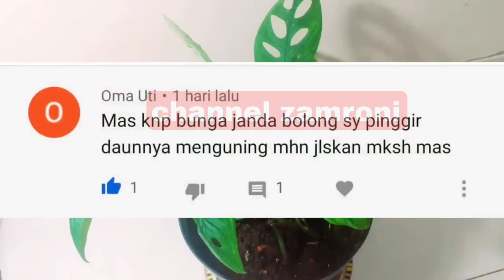5 cara mengatasi penyakit pada tanaman janda bolong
tanaman janda bolong kamu tidak subur??temukan tips perawatannya agar sehat dan awet suburnya!ini dia,gaees!!

tips tunas baru cpt tumbuh pada

cara merawat pakis hias agar